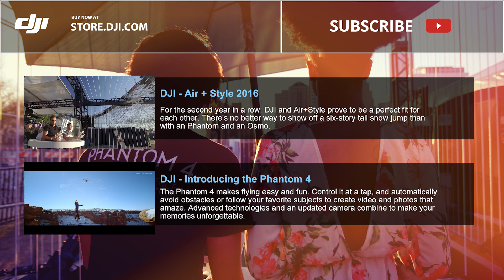DJI at SXSW 2016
DJI brings the Phantom 4 to Austin's week-long SXSW festival where both fans and first-timers get an exclusive hands-on interaction with the latest and greatest Phantom, as well as a few other technological marvels crafted specifically for this event.